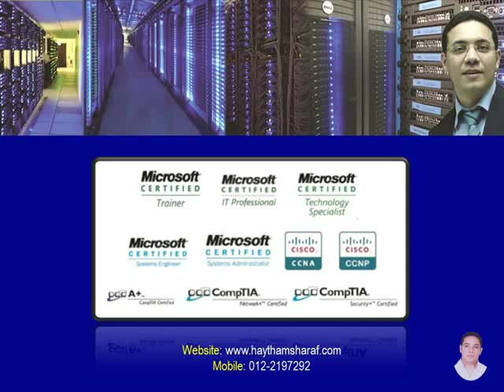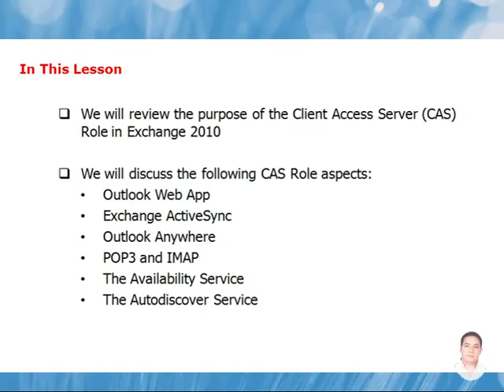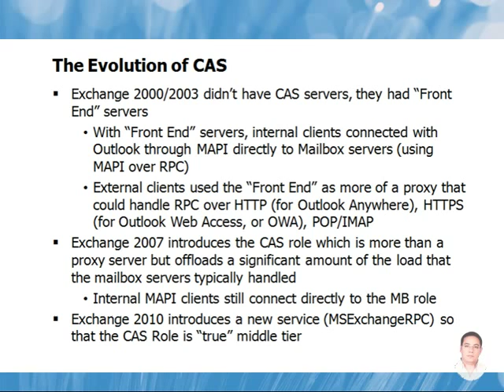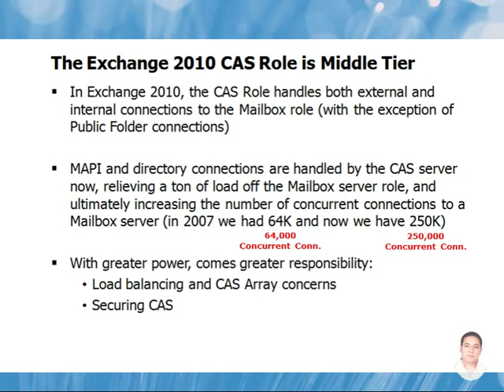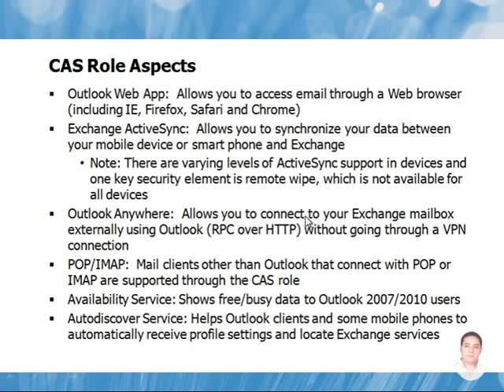09 Microsoft Exchange Server 2010 Overview of CAS Role-ExS2010